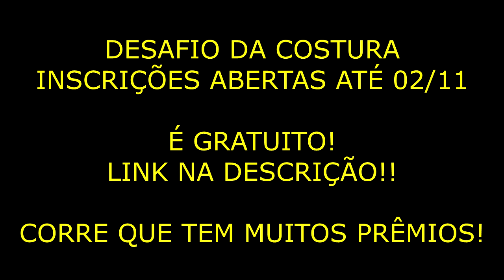ALÇA REGULÁVEL|COMO FAZER|Truque de Costura sewing tip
Aprenda como fazer alças reguláveis com essas dicas e truques de costura!

PERGUNTAS FREQUENTES:

- CANON T5i